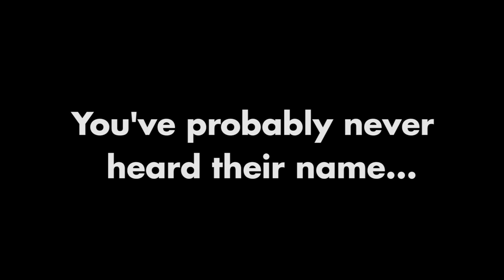The Rohingya: Not Just a Name, A People at Risk of Genocide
"Rohingya" is not just a name, it is 1.3 million people and a culture at risk of being erased.

As Burma's government denies the existence of the Rohingya and continues persecuting the Rohingya, the precursors to genocide are loud and clear. The need for the United States and international community to act immediately is critical.